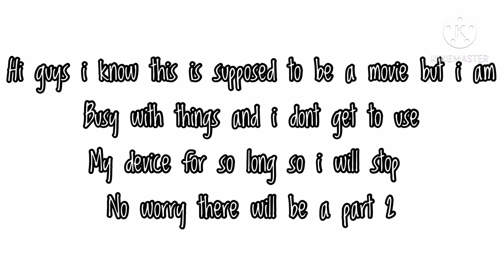The last 4 of us(Original/Gacha club(Made by:Itz_Gacha_Michelle Glitch(read description)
It is not a movie but hope yall enjoy and subscribe for awhile help me to get 100 subscribers and ik my video are really bad.But if you are a very nice person.please like subscribe.Thats all.Bye